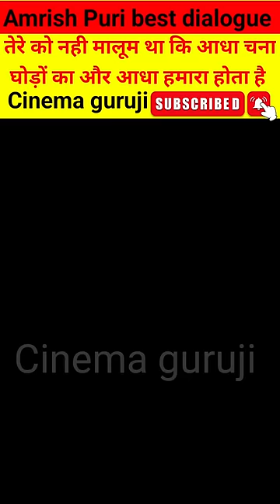Amrish Puri best dialogue👌😄||Nishan movie dialogue||amrishpuri cinemaguruji @YouTube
Amrish Puri Nishan movie dialogue
Nishan movie dialogue